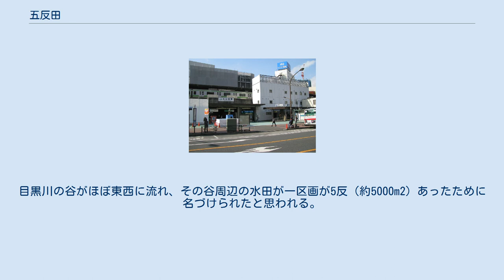五反田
JR五反田駅 五反田（ごたんだ）は、東京都品川区の北部にある、JR山手線・東急池上線・都営地下鉄浅草線の五反田駅を中心とした地域名である。
住所表記上、単に「五反田」と表記する地名はなく、おおむね山手線を境に西五反田と東五反田に分かれる。
東京城南区域の中核地としてオフィス街、繁華街、歓楽街として栄えている。
東側は住宅街があり、旧正田邸（上皇后美智子の実家）があったことでも有名である。
 五反田駅とその周辺については「五反田駅」を参照 ポーラ本社 五反田駅周辺から西方面は主にオフィス街・繁華街であり、事業所や飲食店が密集している。
ポーラ、TOC、学研ホールディングス（旧・学習研究社）などの大手企業本社も複数存在する。
かつてはソニー本社（現在は御殿山テクノロジーセンター）の最寄り駅であったため、「ソニー村の玄関口」としても知られていた。
2010年代にはIT・フィンテックなどのベンチャー企業が集積し、「五反田バレー」と呼ばれることもある。
 都市銀行の支店が全て五反田駅周辺に揃っており、大崎郵便局、シティバンクや城南信用金庫（信用金庫中の預金量・貸出金量第2位）本店も立地している事から、金融需要のある街と言える。
また、東五反田二丁目付近は近年、再開発地区として注目されており、大崎周辺と共に大崎副都心を形成している。
 駅東口に近い東五反田一丁目は、飲食店のほかに風俗店やラブホテルが集まる歓楽街（五反田有楽街）である。
その周囲には通称「島津山」「池田山」「御殿山」（住所表記上は北品川」）と呼ばれる高級住宅街が広がっている。
そのうち東五反田三丁目・五丁目を中心として由緒ある武家屋敷跡の邸宅街、外国大使館、大学、大規模病院などがある。
駅から離れると緑地の多いエリアが広がっており、これにより都心から港区まで続く市街地が分断されている。
 2008年春には東急電鉄とJR東日本が五反田駅に直結した複合商業施設を相次いで開業し、都市再開発（東五反田二丁目計画・御殿山プロジェクト）に伴い、超高層マンションや低層オフィスなどが現在も急ピッチで計画・整備がされており、ここ数年で駅周辺・街全体が大きく変貌している。
 五反田駅の西側地域（西五反田）は桜田通り（国道1号）、八ツ山通り沿いを中心として主にオフィス街・繁華街であり、駅から離れたTOCビル周辺の西五反田七丁目・八丁目まで広い範囲で続いている。
また、首都高速2号目黒線を超えた桐ヶ谷・東急不動前駅の周辺は主に住宅街である。
東西に走る目黒川は桜の名所でもあり、春には多くの花見客で賑わう。
 江戸時代に「五たんだ」として出現した地名。
目黒川の谷がほぼ東西に流れ、その谷周辺の水田が一区画が5反（約5000m2）あったために名づけられたと思われる。
五反田は大崎村の小字であり周辺でしか知られていない地名であったが、1911年に山手線の五反田駅が開業し、星一が大規模な製薬工場（星製薬）を建設したことで知られるようになった。